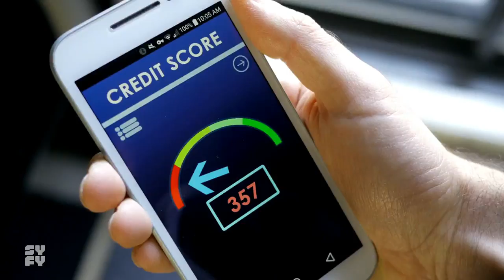BLOOD DRIVE | Definitely Not Fake Commercial: Big Al's | SYFY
Big Al's Pre-Owned Blood Engine Emporium is your one-stop shop to satisfy all of your driving needs. Because it's not enough to drive, you should be driven . . . by blood. Starts June 14 on SYFY at 10/9c.

About Blood Drive: Los Angeles in the near future: where water is a scarce as oil, and climate change keeps the temperature at a cool 115 in the shade. It’s a place where crime is so rampant that only the worst violence is punished, and where Arthur Bailey — the city’s last good cop — runs afoul of the dirtiest and meanest underground car rally in the world: Blood Drive.  The master of ceremonies is a vaudevillian nightmare, the drivers are homicidal deviants, and the cars run on human blood. Buckle Up, Lube Up and prepare for everything you know about Cable Television to Blow up!

More About SYFY:SYFY brings you bolder science fiction, stronger drama, faster action, bigger adventure, deeper mystery, louder laughs and...well, you get the idea.

SYFY: Imagine Greater with us!